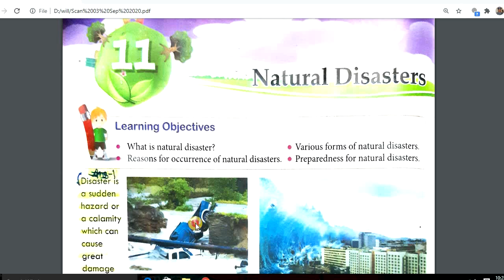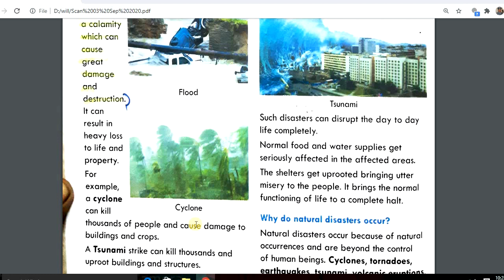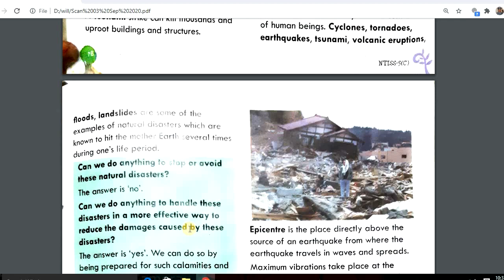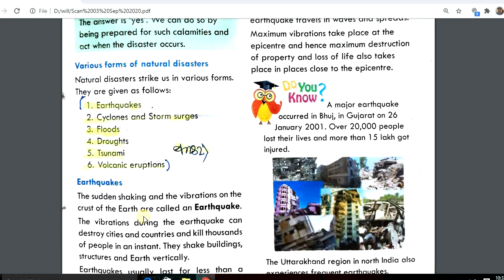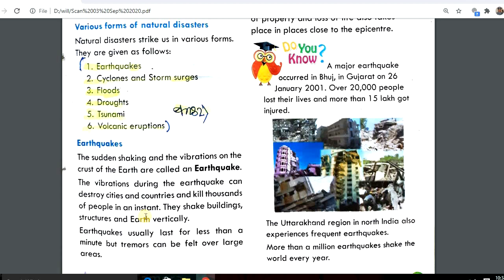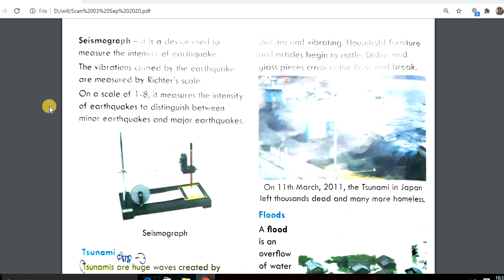Natural Disasters Part 1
Class 5
Social Science